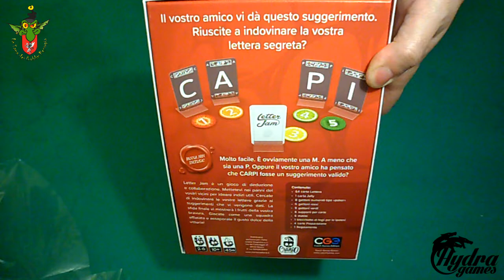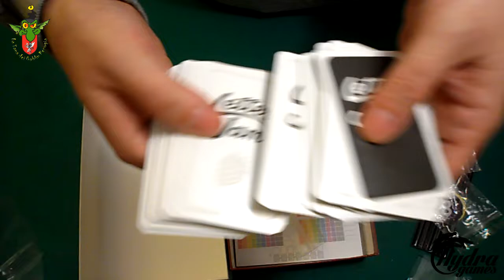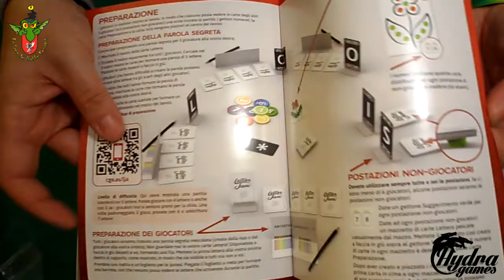Letter Jam unboxing ita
Solo per voi l'unboxing ultra amatoriale di Letter Jam, gioco cooperativo da 2 a 6 giocatori di Ondra Skoupý e portato in Italia da Cranio Creations: siete pronti a scervellarvi su quali parole comporre per aiutare i vostri compagni? Piccola nota riguardante il video: non ho beccato l'uso di metà dei componenti, fatemi un applauso!

Per ulteriori informazioni sul gioco, andate a vedere nella Tana dei Goblin

Se voleste giocarlo e passaste dalle parti di Perugia, cercate Hydra Games Tana dei Goblin Perugia su Facebook